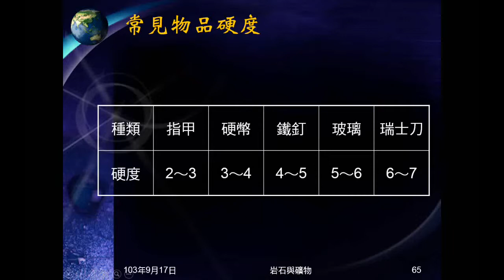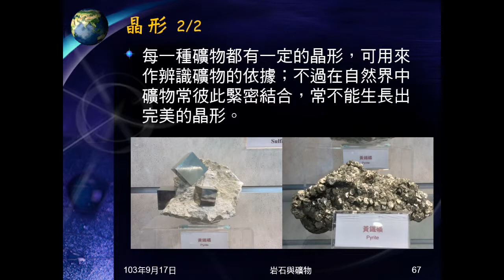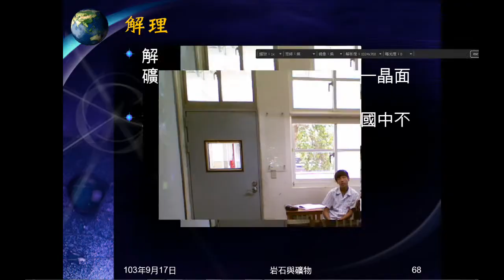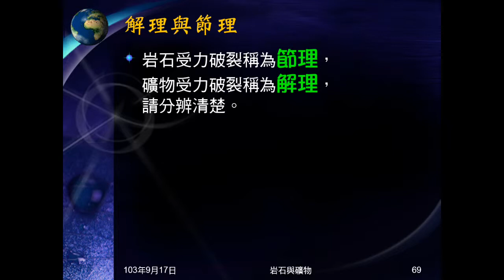103學年地科 礦物04：辨識礦物：晶形、解理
說明晶形、解理的意義，並提示要背的事項。並說明解理與節理的不同。